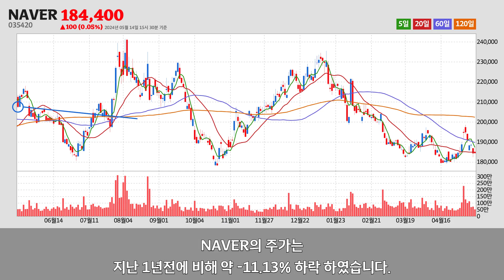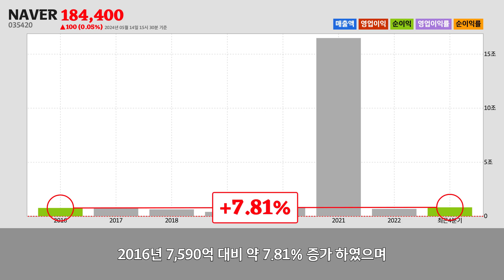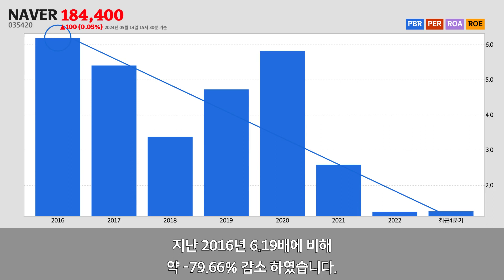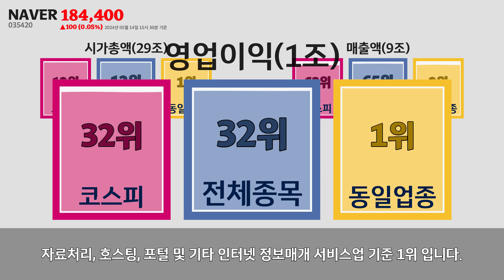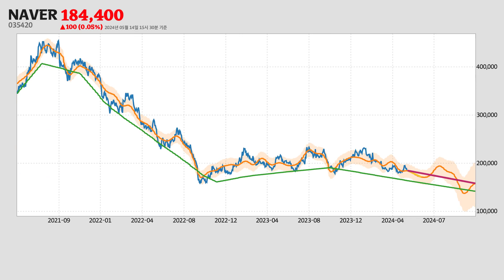NAVER주가분석(035420) 2024년 05월 14일기준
NAVER는 경기도 성남시에 위치한
자료처리, 호스팅, 포털 및 기타 인터넷 정보매개 서비스업업체 입니다.
NAVER는 2024년 05월 14일 오후 03시 30분 현재